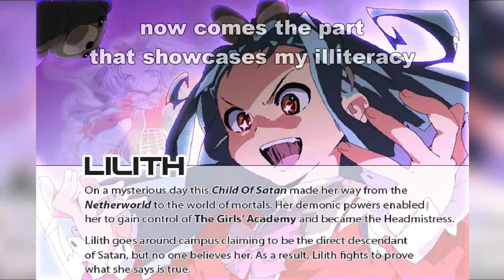Underage satanic panty flashes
I'm sorry that I suck so hard at the animeeee
I legit loved those satanic piledrivers though.